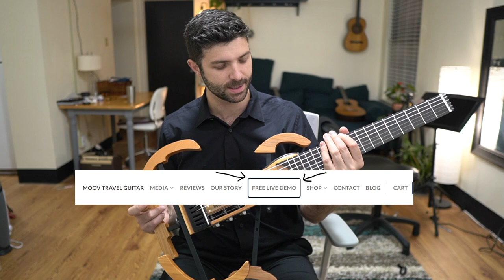The Pro Guitar That Folds In Half! | The Moov Travel Guitar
Code no longer active, but find the guitar and more

Hope you enjoyed this video, and please stayed tuned for full performance videos with this incredible instrument!

Gear mentioned in video/gear that I use:

Amp - Fishman Loudbox Mini used in video: